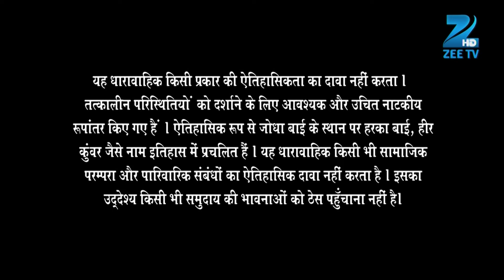Ep. 278 | Maham anga ने किया Chaand begum को अपने होजरे में shift | Jodha Akbar | Zee TV